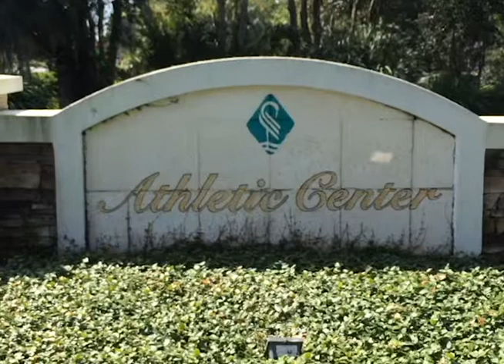Play Golf - Lakewood Ranch Membership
Maureen LaTessa, Membership Director at the Lakewood Ranch Golf Club, discusses amenities and benefits of membership.